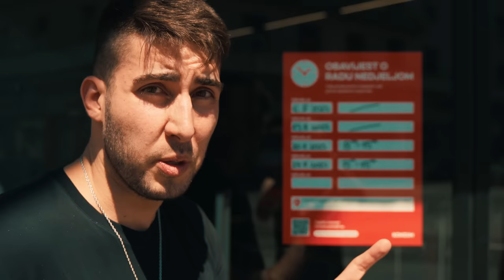ZAGREB / VLOG #7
V današnjem videoposnetku z ekipo raziskujemo Zagreb. Upam, da boste v videu uživali, cenil bom vsak lajk, komentar, share, hkrati pa tudi upam, da se boste naročili na kanal (če se še niste).

Če rad spremljaš moje vsebine, bodisi na TikToku, Instagramu, ali na YouTube, bom hvaležen za kakršnokoli donacijo. V te vsebine gre ne samo ogromno časa, ampak tudi ogromno lastnih financ. Hvala.